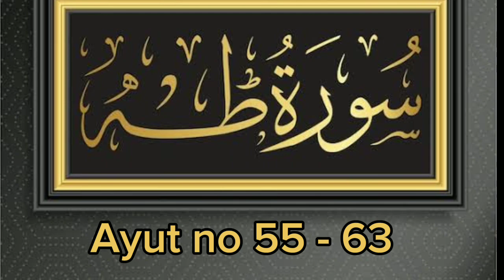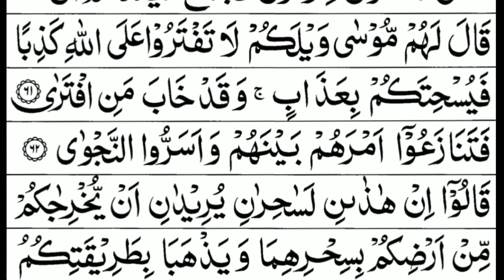Surah Taha Ayut no 55 - 63 | Quran recitation | Qirrat | سورہ طاہہ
Surah Taha Ayut no 55 - 63 | Quran recitation | Surah Taha | Qirrat | سورہ طاہہ

Photos all are taken from Google Image search and using the advanced image search options. We do not mean to victimize anybody emotionally.

socialworker1980 is a search engine that seeks to provide Authentic Islamic information to the public Here we only advertise videos that we think can draw people closer to God All these videos are made in light of the Quran and Hadith Seerat un Nabi •.

Another Queries

Surah Taha ki tilawat

sura taha

surah taha with urdu translation

surah taha ki fazilat

surah taha only urdu translation

surah taha mishary

surah taha tarjuma ke sath

surah taha ahmed khedr

surah taha raad al kurdi

surah taha ayat 39

لا
لا